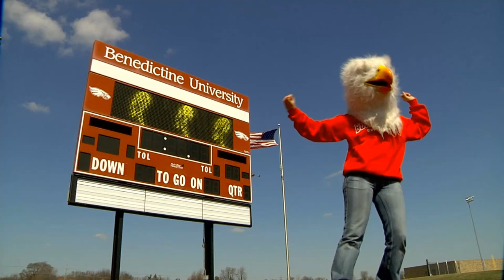Who's That Chick? - Benedictine University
Ernie the Eagle mascot dances to David Guetta & Rihanna's "Who's That Chick?" at Benedictine University in Lisle, Illinois.

Who's That Chick?
Benedictine University
Lisle, IL